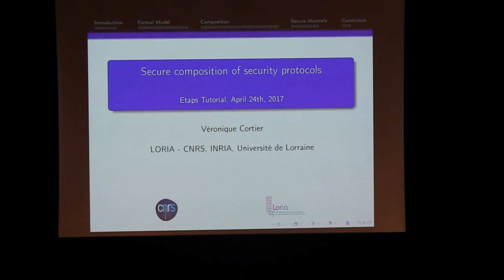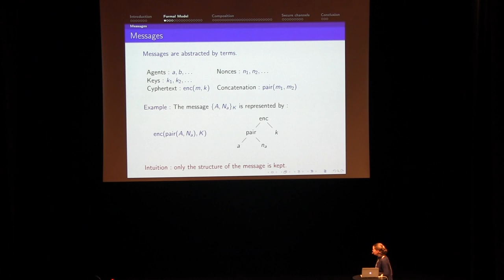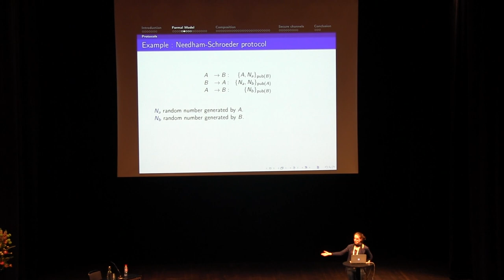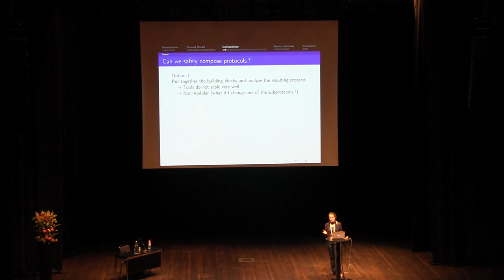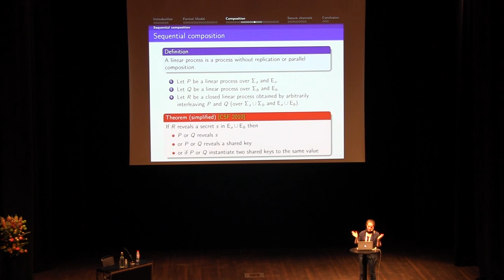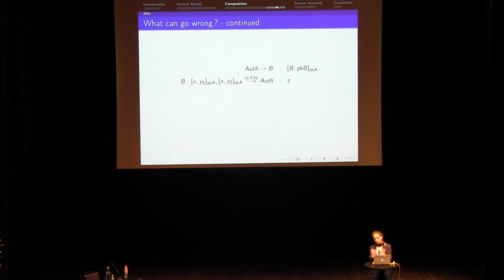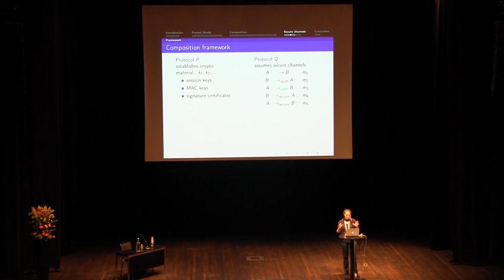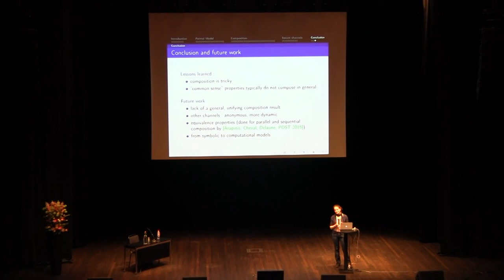Secure composition of security protocols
Invited tutorial, given by Véronique Cortier (CNRS research director at Loria, Nancy, France).

Abstract:
Cryptographic protocols aim at securing communications over insecure networks like the Internet. Over the past decades, numerous decision procedures and tools have been developed to automatically analyze security protocols. The field has now reached a good level of maturity with efficient techniques for protocols analyzed in isolation. However, protocols are typically built using several sub-protocols and tools do not scale well for complex protocols. In this tutorial, we will present formal models for security protocols and explore when it is possible to securely (and formally) compose protocols, in several scenarios, such as long-term key sharing, symmetric and asymmetric key distribution, secure channels.